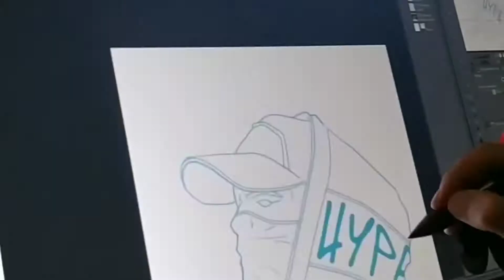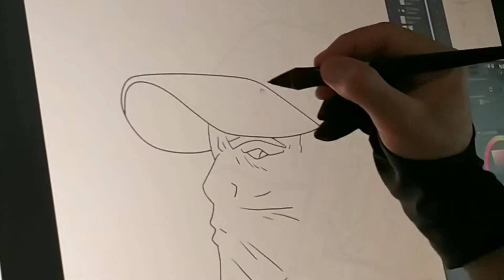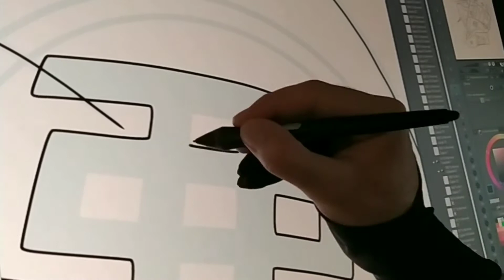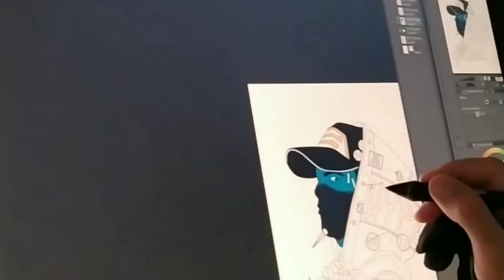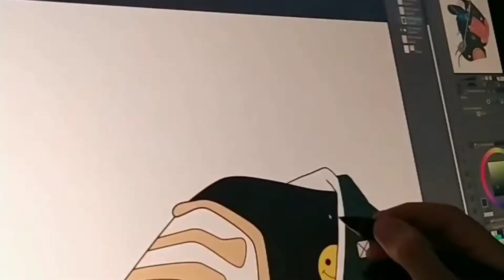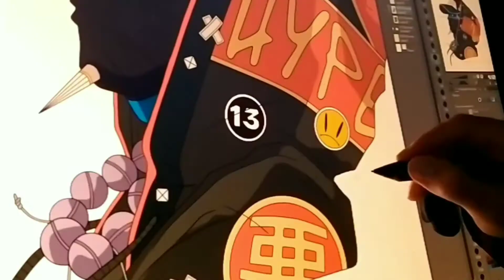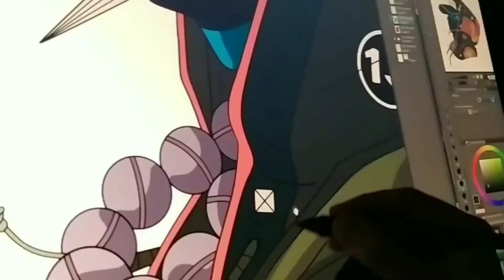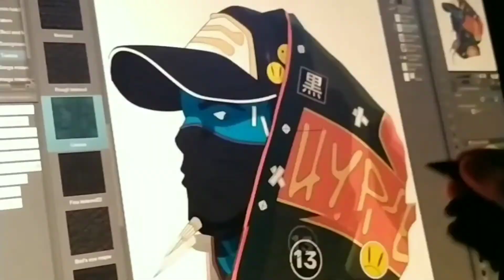Hooded Boy🈚 - Illustration making (Speed art)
🖥Device: Wacom Cintiq Pro 24